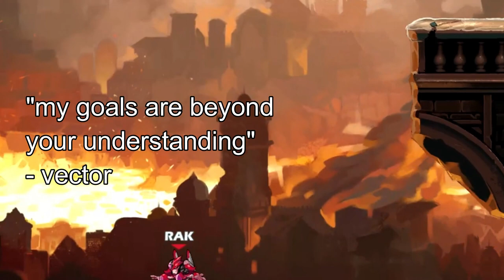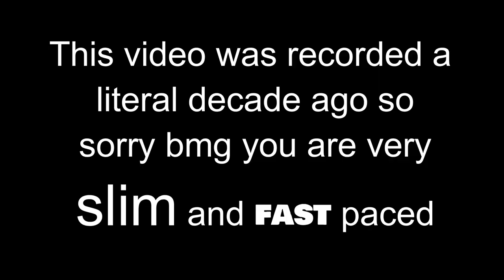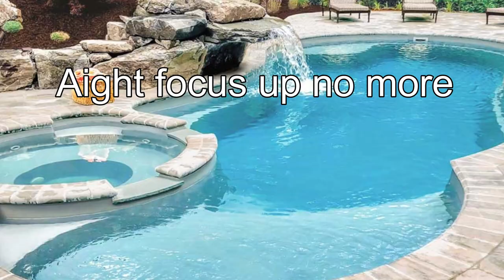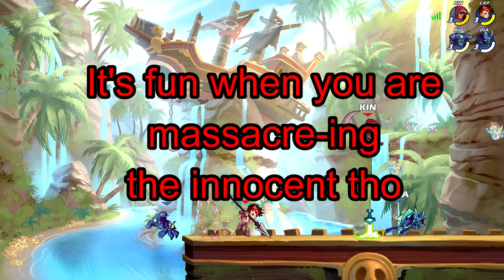We Are Very Cross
Bidai and I are very mad so we kill innocent children. YAY!

Songs:
Yung Bae - Welcome to the Disco (feat. Macross 82-99)
Aloe Island Posse - Southern Tropics
aquaCola - nightdriving // 四